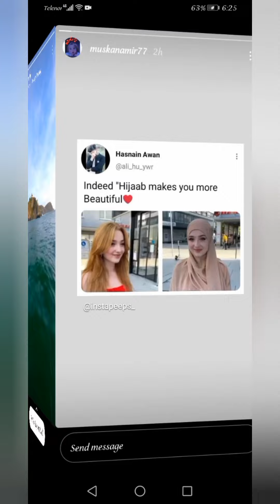Awesome day and night together with songs